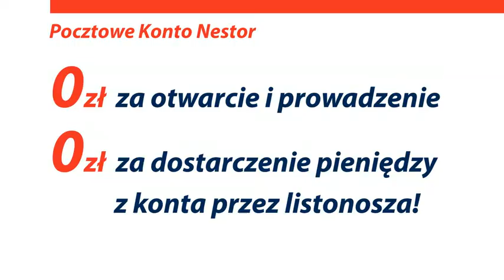Pocztowe Konto Nestor - nawet tam, gdzie diabeł mówi dobranoc.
Bank Pocztowy, bo gdzie Poczta tam Bank Pocztowy - nawet tam, gdzie diabeł mówi dobranoc. Konto za 0 zł, a rachunki bez prowizji. Pocztowe konto Nestor.